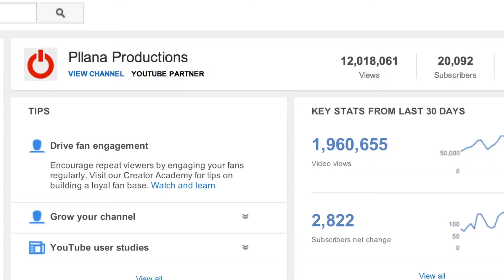Worst Day Ever: YouTube Suspension (COD: Advanced Warfare Gameplay)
What's up guys and I lost my YouTube channel to a suspension and it was the worst experince ever to top that day that was already horrible. But I believe if you get knocked down, keep getting it up and never give up. It took me two hard worked years to get my 22,000 subscribers but I need to be stronger.